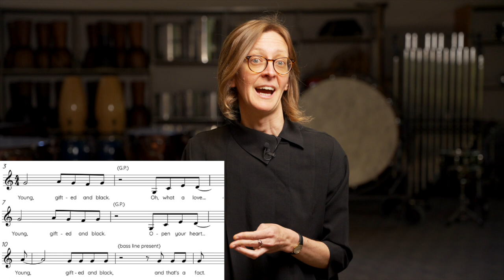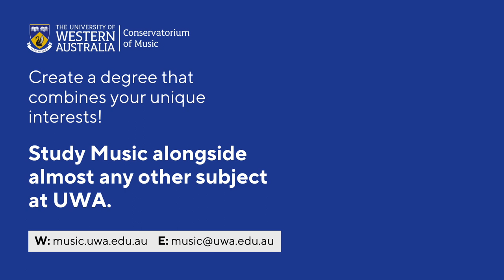Nina Simone 'To Be Young, Gifted and Black' | Style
The UWA Conservatorium of Music have developed a range of online resources to support music teachers and students across WA.  This suite of resources has been carefully designed around the new ATAR Music Syllabus, but includes a wide range of topics that will support student learning across a number of contexts.

In this video UWA Chair of Musicology Dr Sarah Collins discusses the textural and musical elements of Nina Simone 'To Be Young, Gifted and Black' which is a designated work for Unit 3 – Identities

About UWA Music
UWA’s flexible, innovative course structure gives students the opportunity to tailor your study pathway and achieve your unique goals. Your can choose to specialise in performance, composition, musicology or electronic music – or you can choose to combine music with other study areas, giving many choices of career! To find out about options for studying music at UWA, please